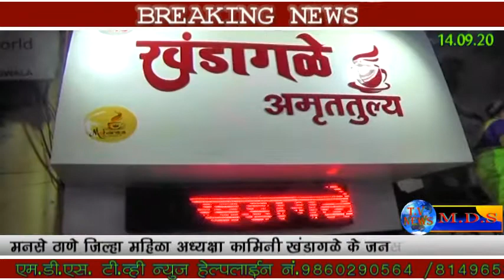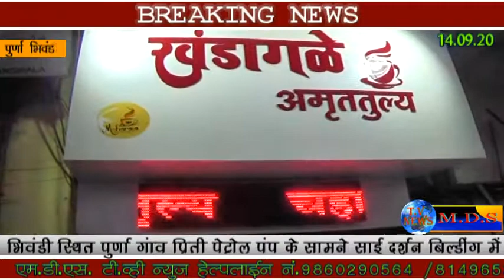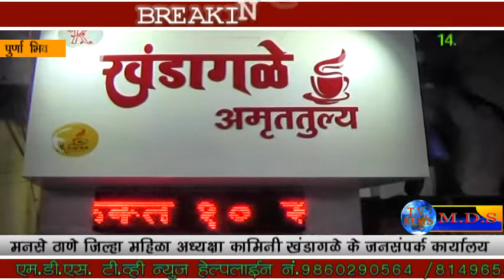कामिनी खंडागले के जनसंपर्क कार्यालय तथा खंडागले अमृत तुल्य चाय का उद्घाटन